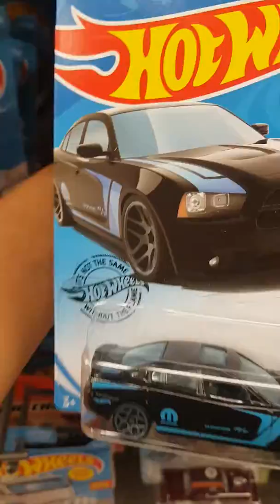X7 Hot wheels Chevy Bel Air Gassers on the pegs at Dollarama - Hot wheels Hunting Canada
I found 2 more after I stopped recording.